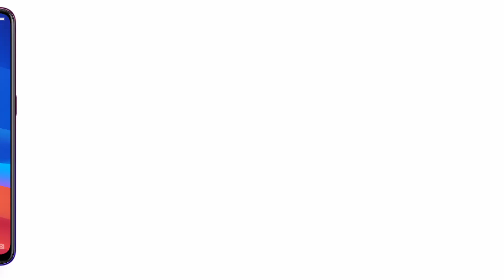OPPO A7X | Features | upcoming | Specifications